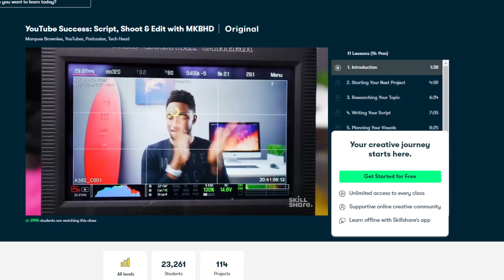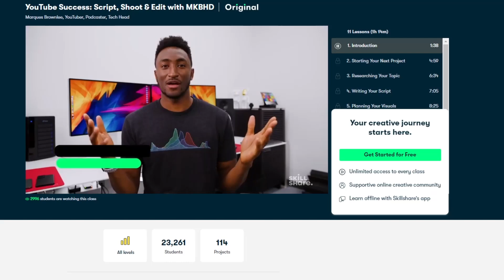Beyond Omega Level: Gorr the God Butcher | Comics Explained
Gorr the God Butcher is a fictional supervillain appearing in American comic books published by Marvel Comics. The character is scheduled to appear in the live-action Marvel Cinematic Universe film Thor: Love and Thunder, portrayed by Christian Bale.

▸ Twitter.com/Comicsexplained
▸ Facebook.com/Marvelexplained
▸ Instagram.com/Comicsexplained